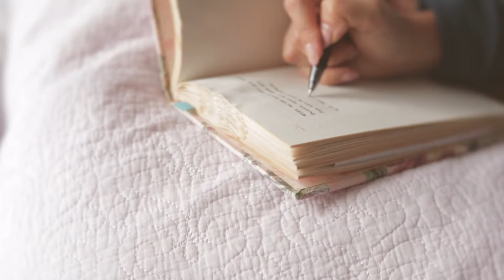[Diary Vlog] 브이로그 : 나만의 공간에서 숨쉰다는 것, journaling, 그리고 조금씩 더 의지해도 괜찮다는 연습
당신만의 공간은 어디에 있나요?
제 방에 대해서, 그리고 최근에 다시 시작한 저널링 영상을 묶어보았어요. 저는 저의 physical한 혼자 있을 수 있는 공간에서, 생각을 쏟아 기록할 수 있는 공책, 저널링하며 여러 기록들을 담는 백지의 공간 안에서 쉬는 순간들을 담았어요. 혼자가 아직은 익숙한 저이지만, 사랑하는 사람들에게 가끔은 손을 뻗고 의지하는 법도 배우려고 내 공간의 창문을 좀 더 열고, 바람을 들이려는 연습을 하기도 합니다.^^

Song: Emile Pandolfie - Adagio